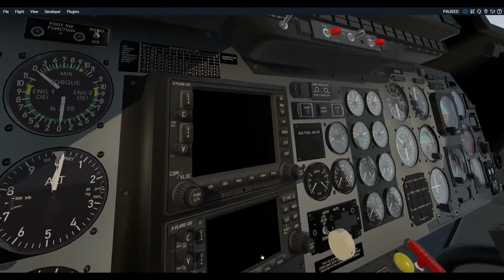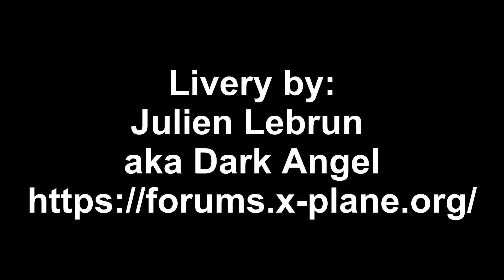The CowanSim 222B Helicopter for X-Plane 11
Grab the Cowan Simulation 222B or 222UT at CowanSim.com